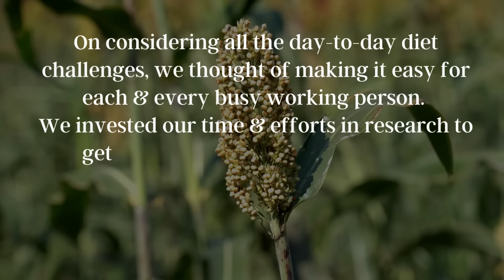Natturano path breaking innovation on the way to release. Stay Tuned!!!!